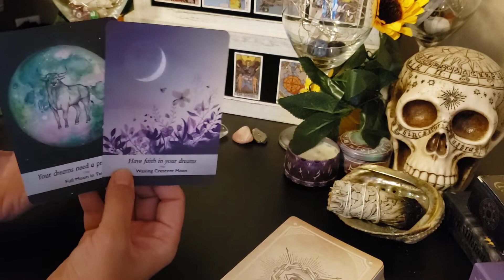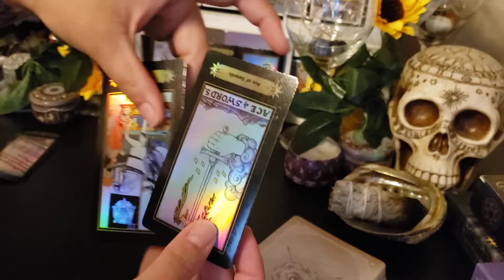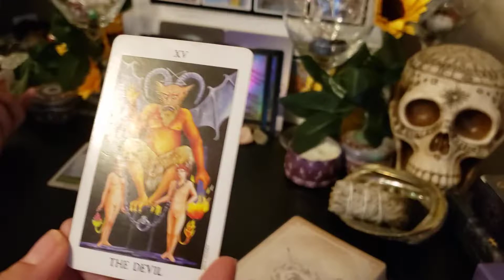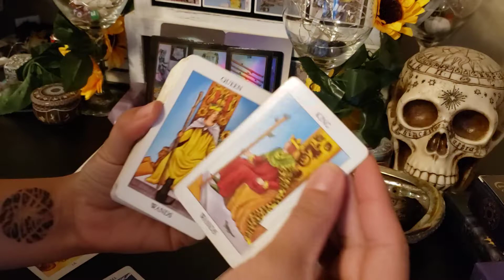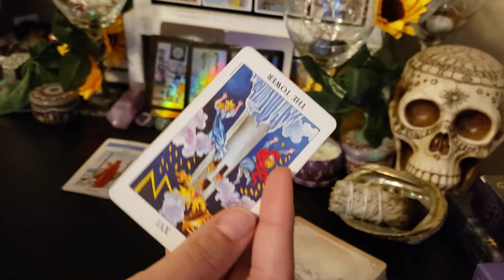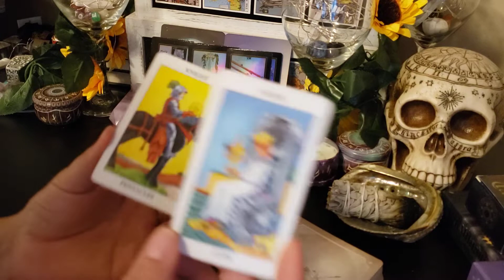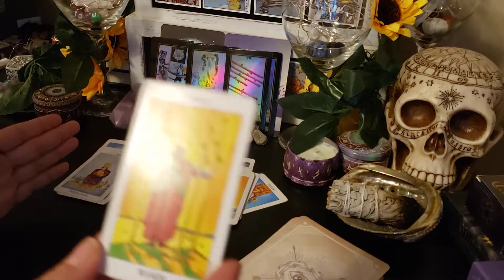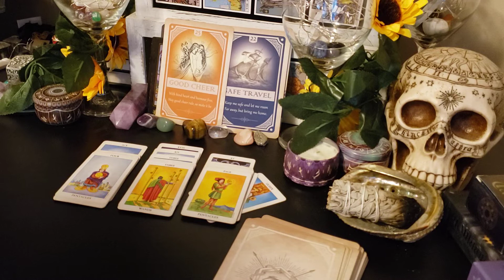Aquarius - You keep pouring into them, and this, but what are they returning??!